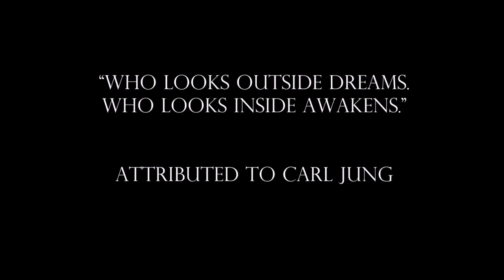Are You In Control Of Your Environment, Or Is Your Environment In Control Of You?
As someone who comes from a very crazy background, and environment, started drinking hard liquor at the age of 10, developed a dependency issue by the age of 12, got kicked out of highschool, got arrested about a dozen times, blah blah, etc. etc. and struggled with anger issues, alcoholism, addiction, depression, anxiety, PTSD, and suicidal thoughts — but overcame all of that bullshit through hard work on myself — I can tell you from experience that the key to becoming the best version of yourself is by blocking out the external environment, and strengthening your internal environment, which will invariably result in you rising above your outside circumstances.

For those looking for a more comprehensive guide to creating these positive changes — and how you can rise above your environment and external circumstances — please read this blog I wrote here, it is very detailed

Composer: Hannu Honkonen
Track: Outlast
Album: Into The Horizon